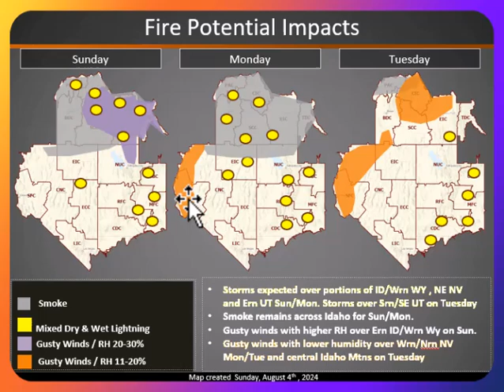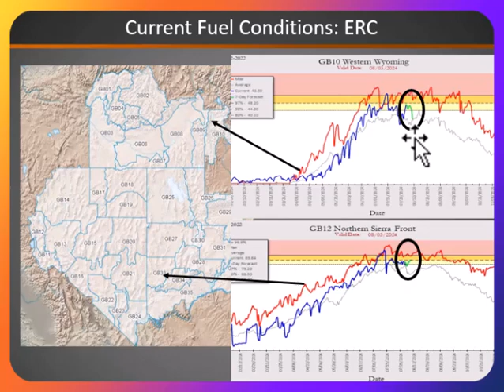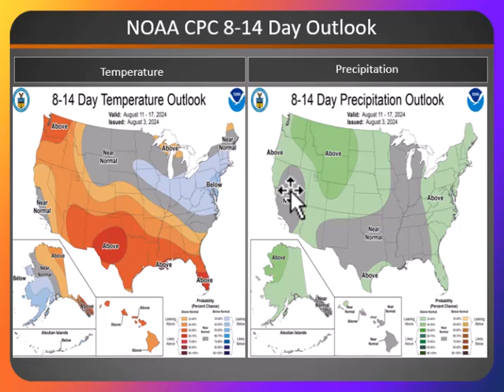Great Basin Fire Potential Briefing: Sunday, August 4, 2024